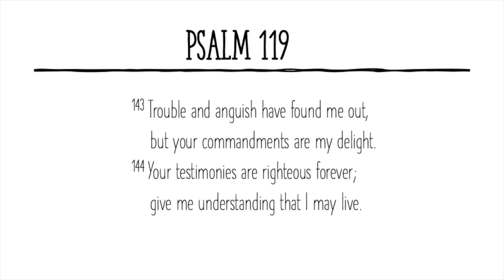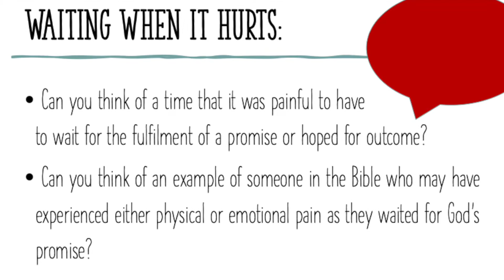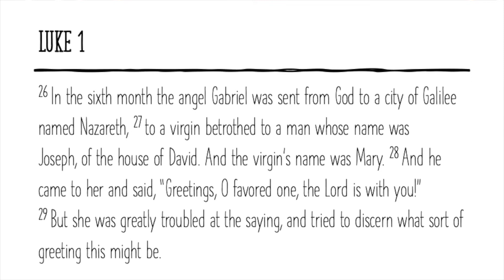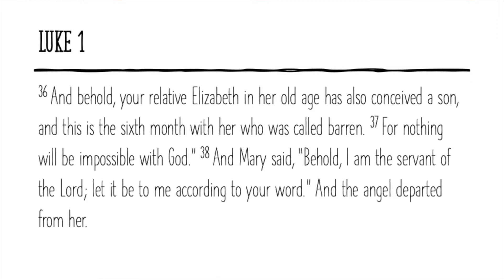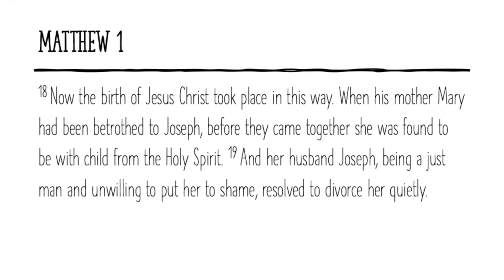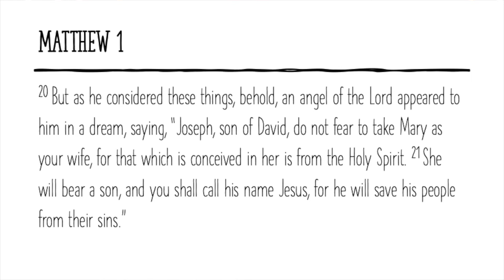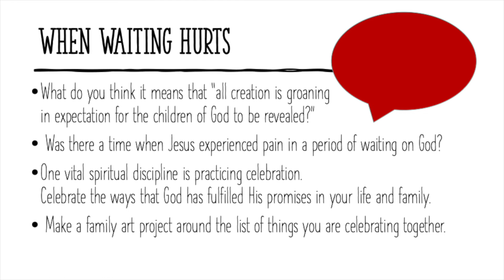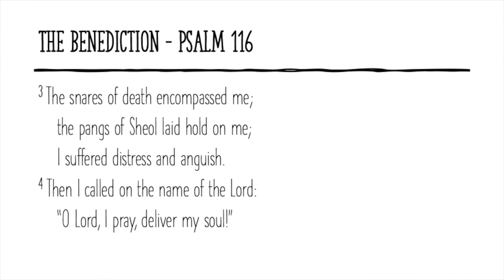"When Waiting Hurts" Luke 1:26-38 & Matthew 1:18-25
Today we continue our Advent series "We Wait for You."  Sometimes waiting for God to fulfill His promises is uncomfortable, but sometimes it moves past discomfort and becomes a painful waiting period. There are many examples of this in the Scriptures. This morning's teaching explores this tension within several of the famous Christmas passages in Luke 1 and Matthew 1. Join us for our interactive Sunday morning worship service.

00:00 Intro
04:32 Sermon
21:25 Outro